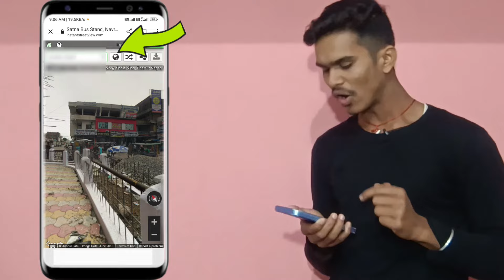💯Hd Quality me kahi ki bhi location dekhe😱|location kaise dekhe|3d map location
About this video👇
dosto aap google map kahi ka bhi address dekhte hoge to aapko ek dam bekar si quality me sb dikhta hoga but is trick se aap koi bhi city ya state ya country ki location ek dam hd quality me dekh sakte ho

Your Queries👇
kisi ke bhi ghar ki location hd me kaise dekhe
3d location
hd quality me location kaise dekhe
hd me location dekhne ka tarika
kisi bhi ghar hd quality me dekhe
3d map kaise dekhe
internet par hd quality me location kaise dekhe

Aur Agar Aapko kisi bhi topic PE knowledge chahiye to coment kijiye
                          thankyou🙏🙏☺️☺️